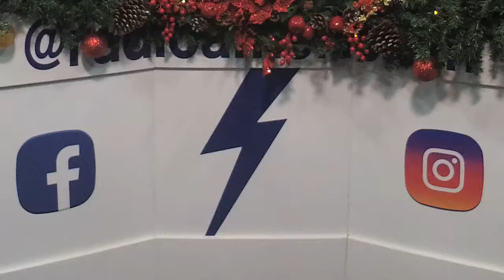El Medico y su Salud de Radio América 22-12-2017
Preguntas y respuestas en El Médico Su Salud con el Dr. Mario Ernesto Rivera Vásquez.
Escúchenos de lunes a viernes de 8:00 a 9:00 am.
Invitado: Dr. Edgardo Morazán